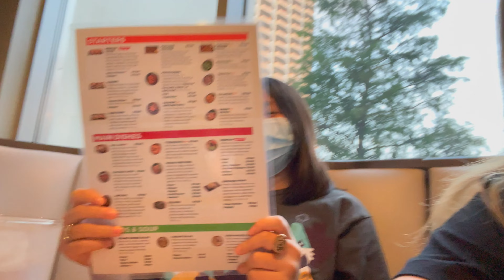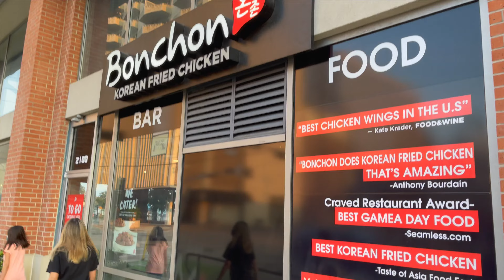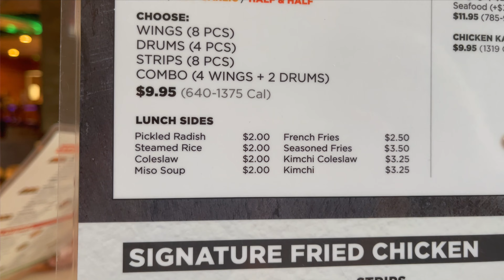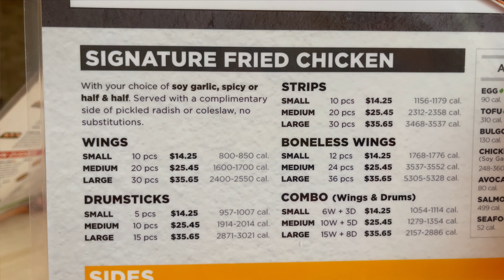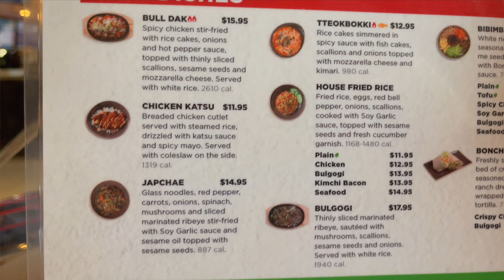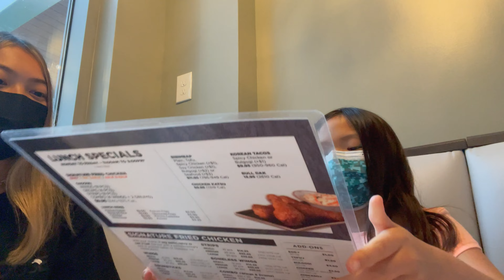Vlog #27 - BONCHON (Houston) - Korean Fried Chicken & Noodles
Vlog #27 - Korean Fried Chicken and Noodles in Mid-town Houston, TX.

Chapters
00:00:00 Intro
00:01:50 Arrival
00:03:26 Menu Items
00:07:17 Veggie Food Items
00:09:41 Spicy Wings/Thighs Tasting
00:14:00 Tasting Bibimbap/Japchae Noodles